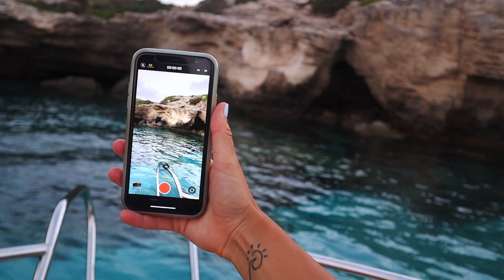Werde Teil der Feminess Family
Du möchtest mehr in deinem Leben?  Dann ist unsere geschlossene Facebook Gruppe genau das Richtige für dich! Bei uns findest du eine Gemeinschaft, die dich auf der emotionalen Ebene unterstützt. Außerdem erhältst du wertvolle Inhalte, die dich bei deinem Businessaufbau unterstützen.

__________________Entdecke mehr ____________________